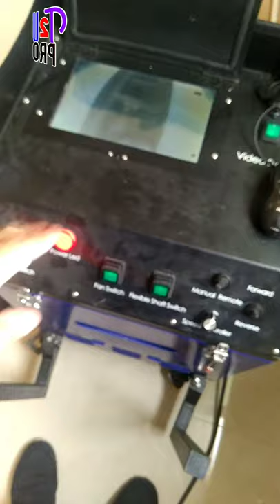Amazing Machine✌️Duct Cleaning Equipment